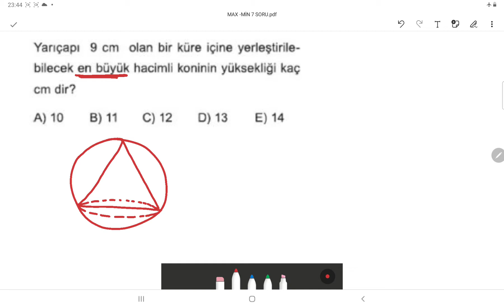TÜREV MAKSİMUM-MİNİMUM SORU -7